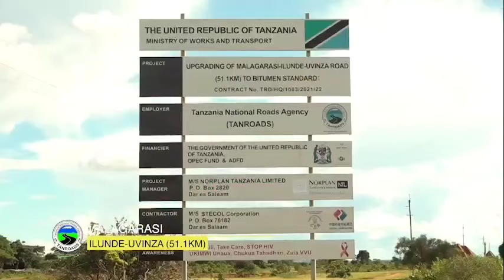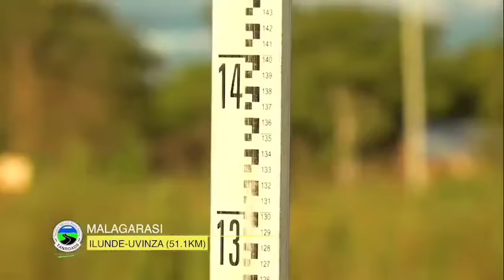HUU SIO UCHAWI JAMANI, TAZAMA HAYA MAAJABU ANAYOYAFANYA SAMIA KIGOMA SIO YA KAWAIDA